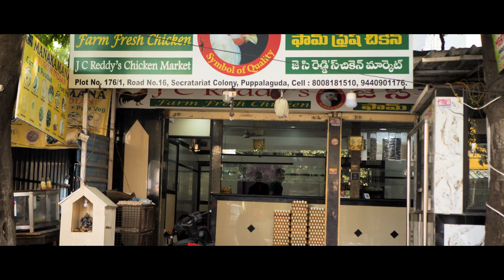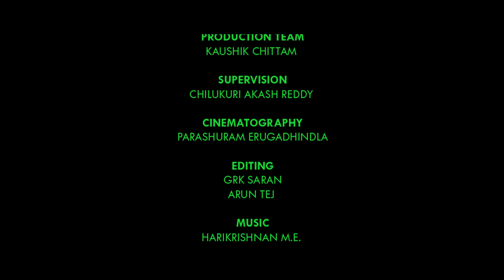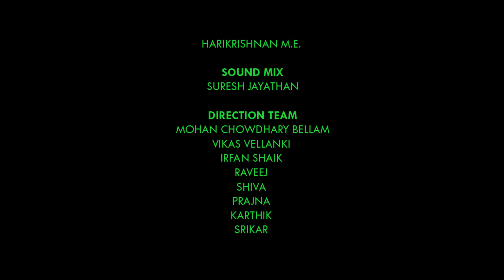Garam Masala | Latest Family Comedy Shortfilm | Keshav Deepak | Prudhviraj Banna | Yeti Creations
"After a long wait, Yeti Creations is back! This Diwali, we’re thrilled to share our latest work, Garam Masala, a short film we've poured our hearts into. A big thank you to our incredible producers and actors for their patience and dedication. Wishing you all a Diwali filled with light, laughter, and a little extra spice from Yeti Creations! 🌟

Yeti' Network Channels  ►►►►►►►